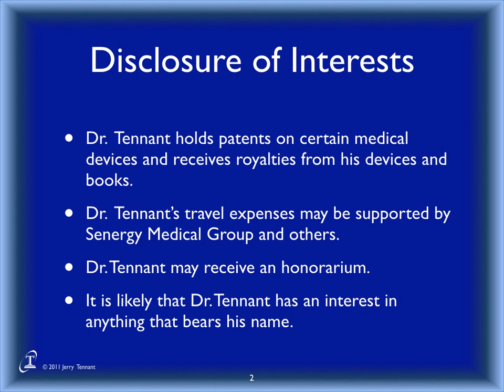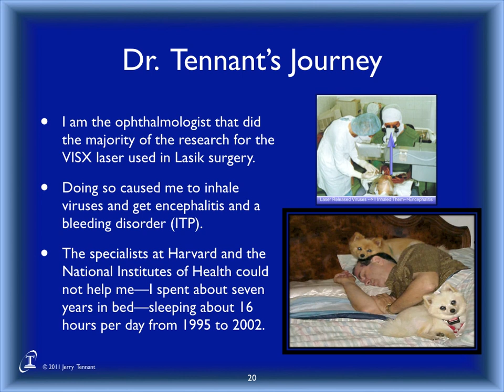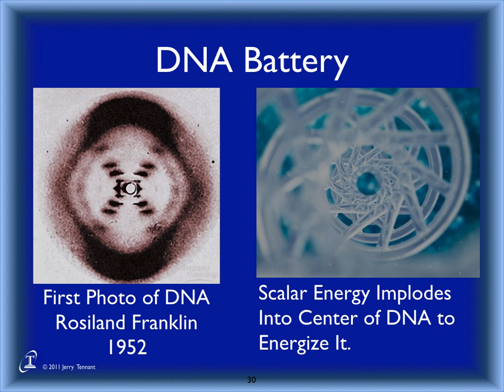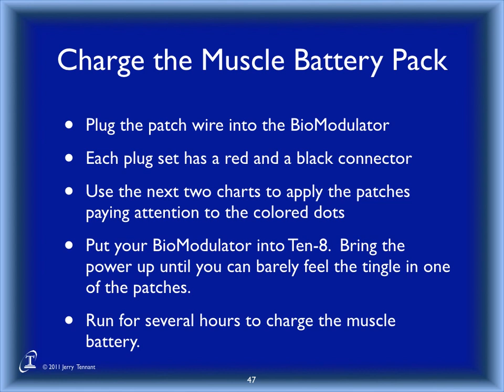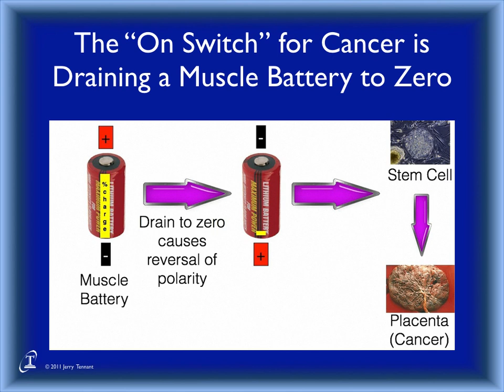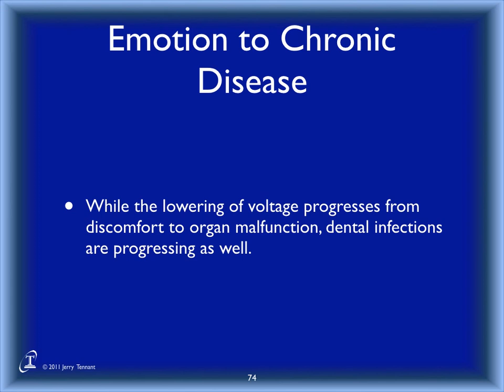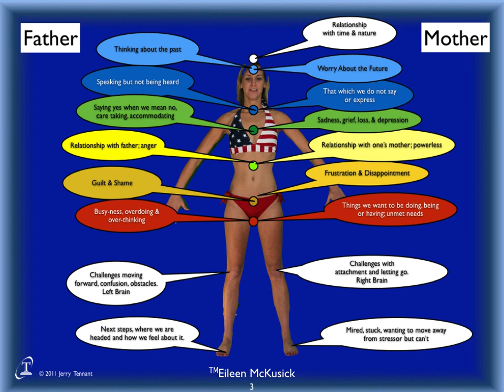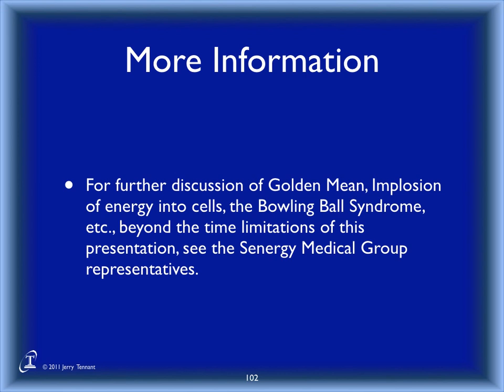Healing is Voltage: The Physics of Emotions | Jerry Tennant, MD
IAOMT Annual Conference in Las Vegas, NV

Learning Objectives:
1. The role of wisdom teeth cavitations on emotional health
2. The role of wisdom on how emotions are stored and removed.

Dr. Tennant graduated from the University of Texas Southwestern Medical School with an MD
and is Founder and Director of the Tennant Institute for Integrative Medicine, a clinic
specializing in the treatment of chronic pain patients with microcurrent technology. He is an
international lecturer and has numerous publications on ophthalmic surgery and pain
management. Dr. Tennant has been training MDs and health care practitioners in pain
management since 2000 and was interviewed for a PBS documentary in 2013.